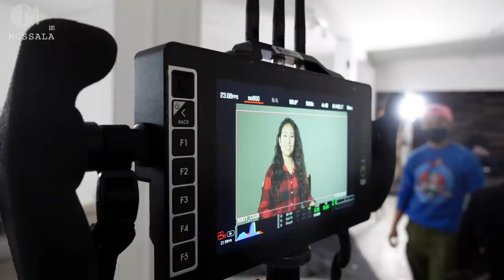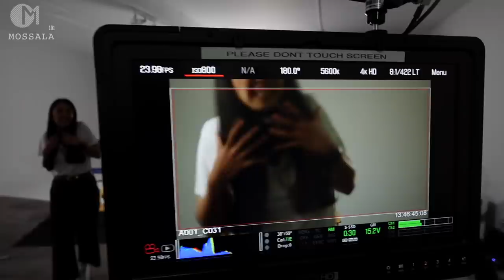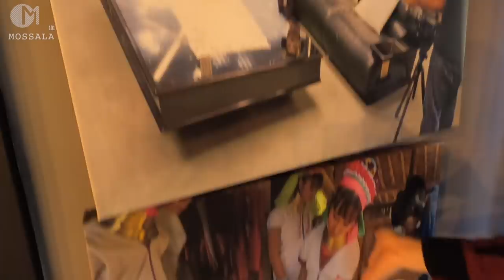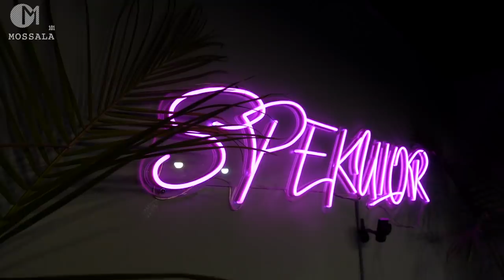ธุรกิจคนไทย กองถ่ายฮอลลีวูด ในอเมริกา มอสลา | Movie Studio LA @Spekulor Production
ธุรกิจคนไทยในอเมริการะดับ Hollywood กับเส้นทางสู่ความสำเร็จในชีวิตต่างแดน  ใน Los Angeles รัฐแคลิฟอร์เนีย อเมริกา
Spekulor creative